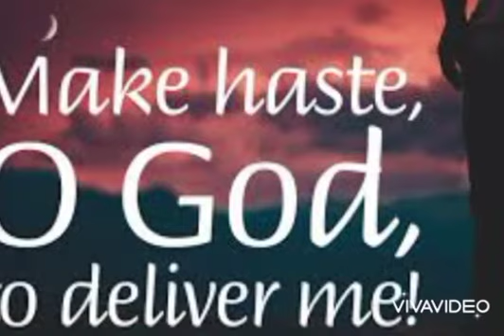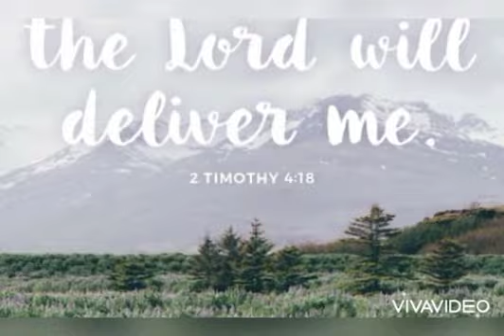deliver me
conscious reggae